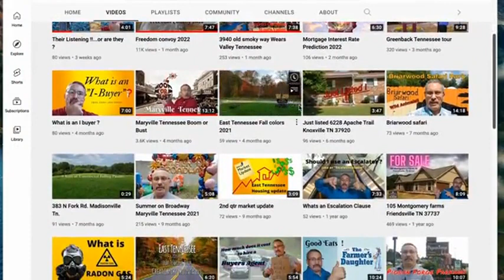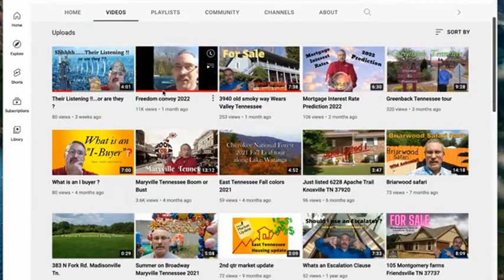California Moving to Tennessee: What It Means for You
Why is California relocating to Tennessee ?
this video is a replay of an interview I was asked to take part in from Jason Clark ( founder of Red state Relocate ) Jason is a real estate agent with EXP located in California and his mission is to connect Conservative buyers with conservative agents .
With thousands of people in California relocating to Tennessee and other Red states we try to foster a relationship with buyers looking to get away from political views that don't necessarily align with their own.

My name is Lee Shane I am a full time REALTOR with Tennessee Mountain Real Estate located in Maryville Tennessee.
I serve all of the Great Smoky mountains and surrounding areas , Having lived in the area for 20 + years I understand the nuances of living in a tourist area.
My wife and I work together to make everyone we meet comfortable, whether they live here already or looking to relocate to the area.
As a US veteran , I am knowledgeable when it comes to the benefits that are often overlooked for our Veterans.